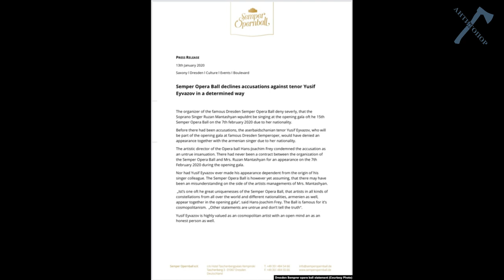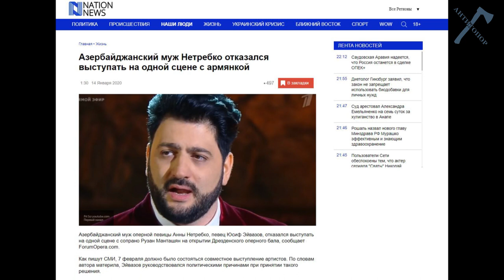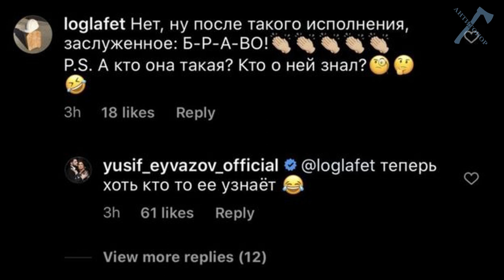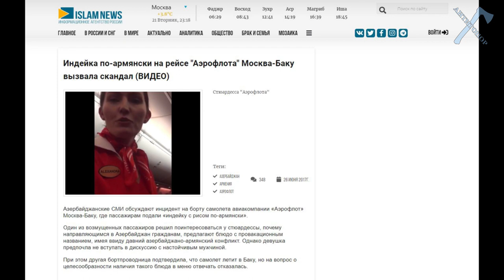Муж НеТребко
Уважаемый зритель! Теперь ты можешь поддержать Антитопор деньгами - столько, сколько можешь (в рублях, долларах, евро).